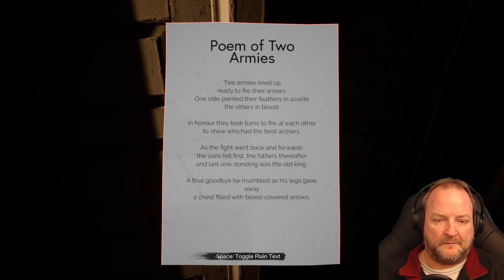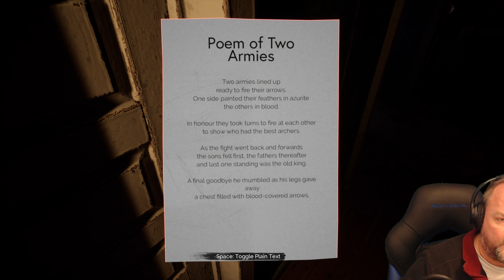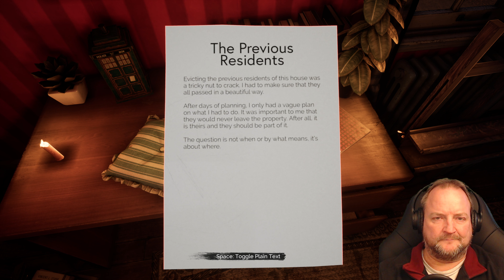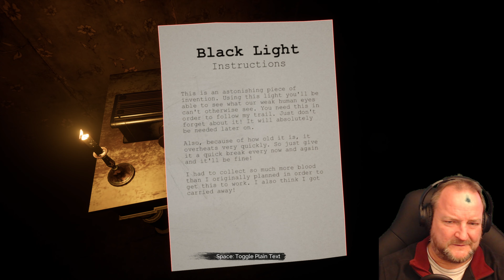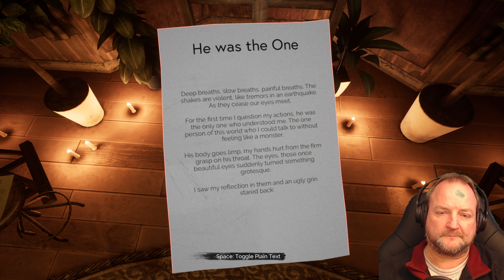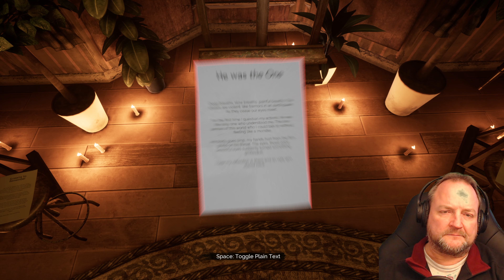Erik spielt! Partum Artifex #2